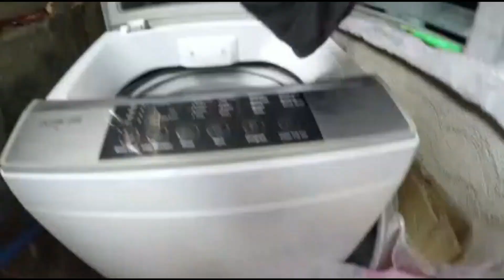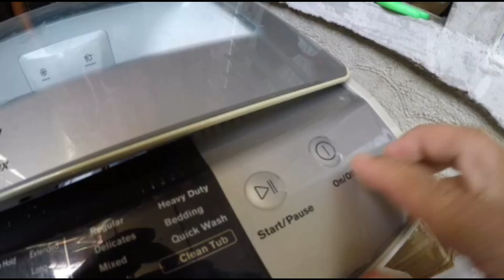Ep. 16 Doane Gig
Nothing new in this video. We are just showing before, on, and after a performance and how we try to enjoy an opportunity to perform. Capturing funny moments and how we try to transition back to life outside our band.